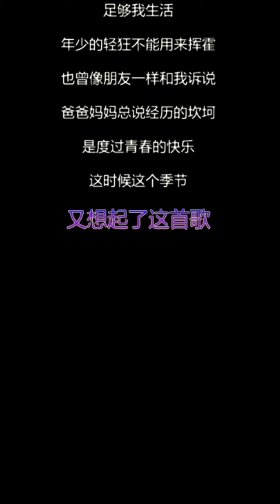爸爸妈妈-李荣浩【高音质MP3/动态歌词】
我曾经很想知道
同样的话要说多少次才好
那些再三强调的老套
长大了才知道是不是需要
很少主动拥抱
就算为了自豪
腼腆的笑
要强而又低调
穿的布料
我赠送的外套
过时也不丢掉
还是一样
太多理所应当让人觉得平常
不算太小的房
冬暖夏凉的那间放着我的床
歌颂这种平凡 一两句唱不完
恩重如山 听起来不自然
回头去看
这是说了谢谢
反而才亏欠的情感
爸爸妈妈给我的不少不多
足够我在这年代奔波
足够我生活
年少的轻狂不能用来挥霍
也曾像朋友一样和我诉说
爸爸妈妈总说经历的坎坷
是度过青春的快乐
这时候这个季节
又想起了这首歌
还是一样
不算太小的房
回头去看
这是说了谢谢
足够我生活
这时候这个季节
又想起了这首歌
足够我生活
这时候这个季节
又想起了这首歌
本频道分享：搞笑，舞蹈，音乐，故事，段子，小孩，宠物，女孩，动物，恶搞，歌曲等内容，素材均收集于网络然后由本人制作完成。
This channel shares: funny, dance, music, stories, segments, children, pets, gril
, animals, spoofs, songs and other content, material are collected from the Internet and then produced by myself.